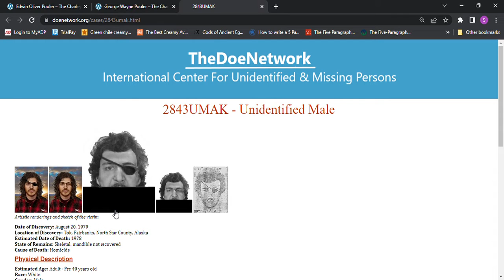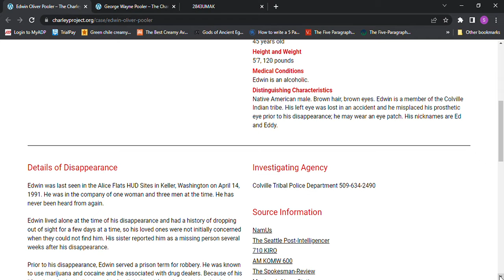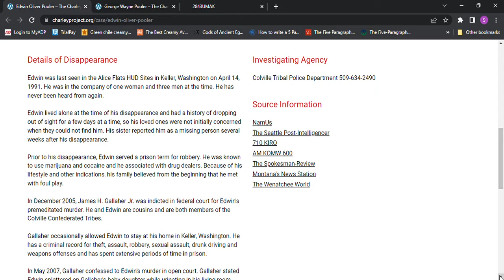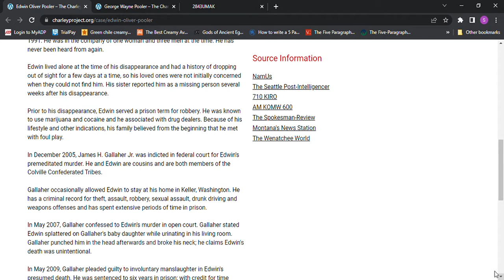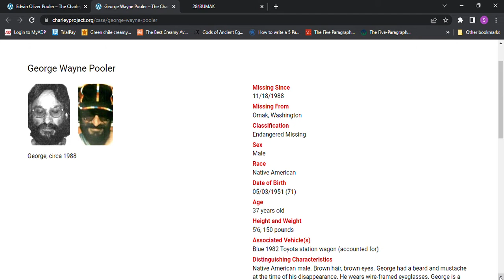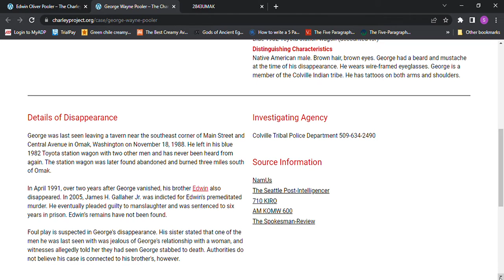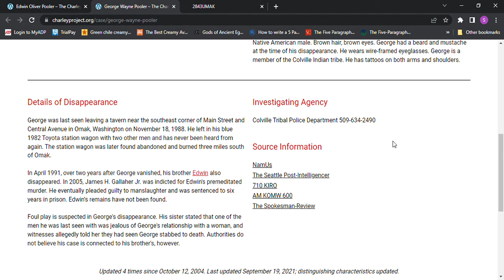MISSING Edwin Oliver Pooler age 45 1991 Keller, Washington & George Wayne Pooler age 37 1988 Omak WA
MISSING Brothers Edwin Oliver Pooler age 45 1991 Keller, Washington & George Wayne Pooler age 37 1988 Omak WA
John Doe found near Desert Air south of Mattawa on June 26, 1991. Could that be Edwin?